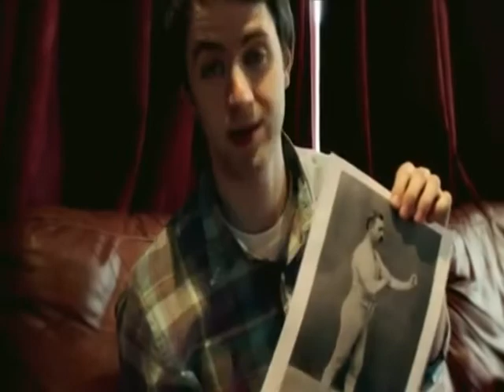AIW Intense TV ep. 33 [Hailey Hatred,Johnny Gargano,Zema Ion]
AIW Intense TV with host Aaron Bauer And Co-host The Duke, In this episode. Absolution Hype. This is THE most INTENSE 58 mins!! of pro wrestling on the internet!